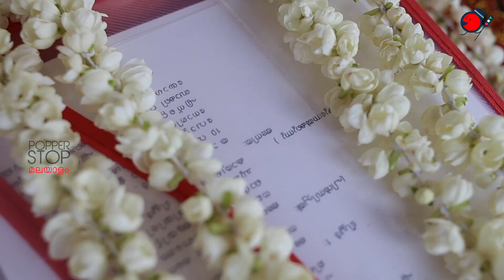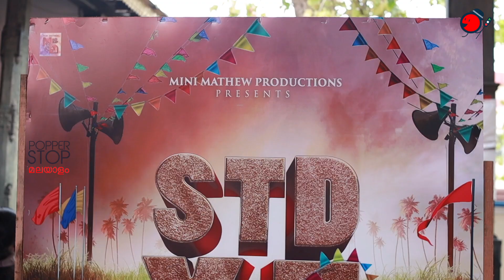ആരാധകർക്ക് ആവേശമായി ജനപ്രിയനായകൻ | STD XE Malayalam Movie Pooja | Dileep | PopperStop Malayalam